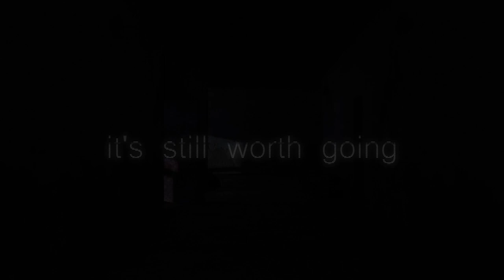[Abandoned] S.T.A.L.K.E.R. story from my Gameplay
Been sitting on it for 2 years and still can't get myself to finish it. Was a wild story, but I'm trying too hard for what will end up kinda cringe